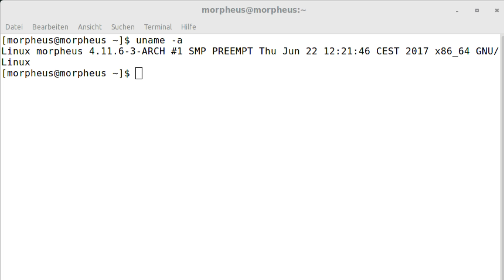Warum ich auf Arch Linux umgestiegen bin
In diesem Video ganz kurz ein paar persönliche Dinge: Wie ich zu meinem aktuellen OS komme und warum.